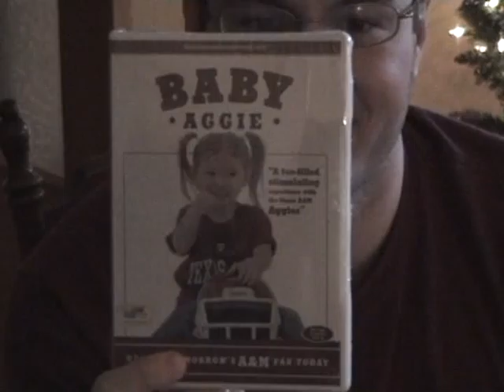VTS_01_2